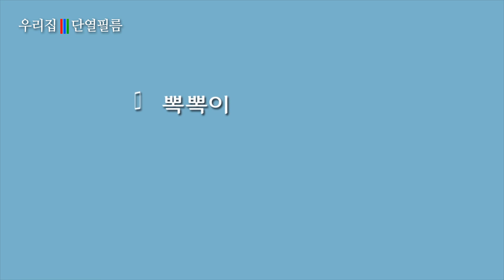우리집 단열필름 1899-7764